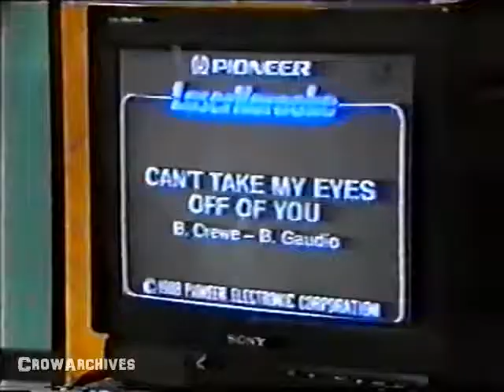Sheryl Crow on "Denton" (Australian tv show - 1995)